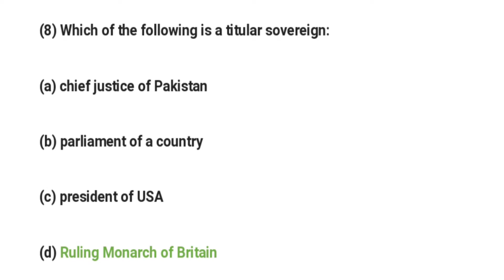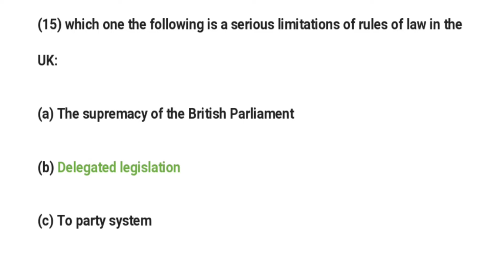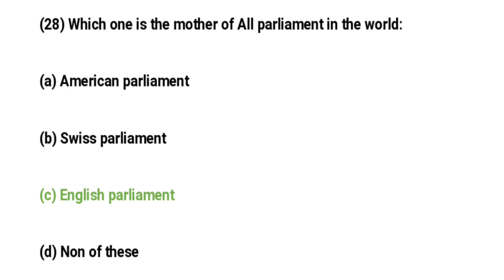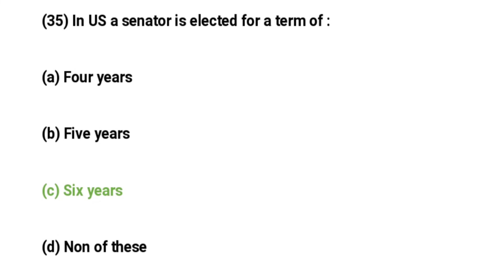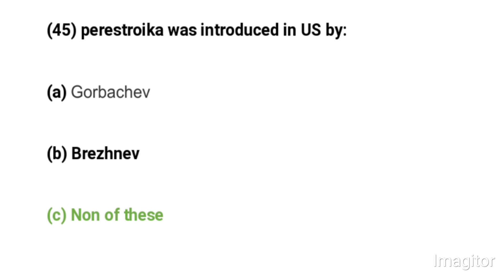Lecturer political science complete solved test 19/11/2021/Lecturer political science Mcqs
Welcome to Knowledge Eye

kPPSC lecturer political science complete solved test 19/11/2021

Mcqs for lecturer political science kPPSC/FPSC